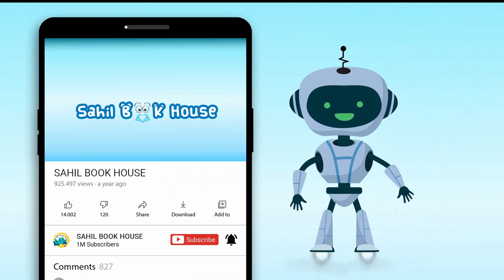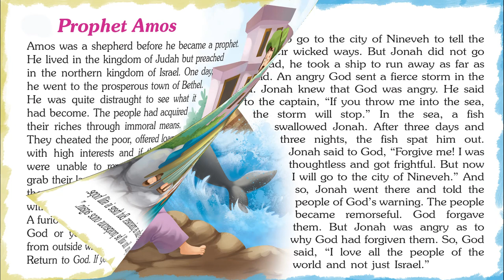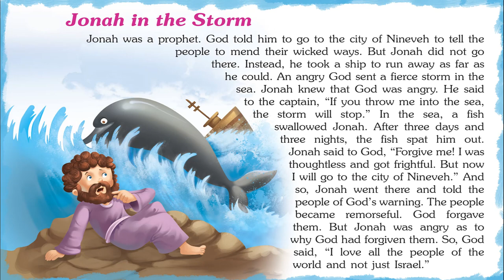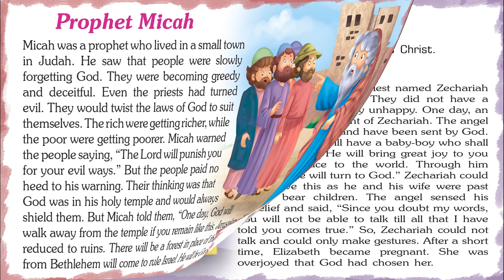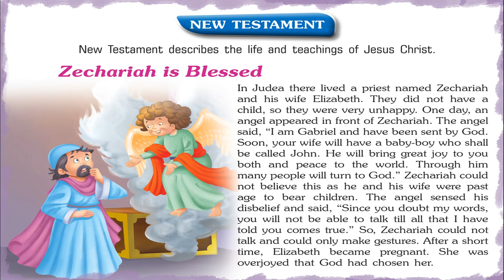Well Known Bible Stories - Short Stories for Kids in English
Introducing Short Stories for Kids in English “Well Known Bible Stories” which you and your Kids will love watching.
151 Bible Stories contains Short stories with Pictures that children find interesting easy to learn and relate to, which helps them to develop confidence when they face real-life problems.